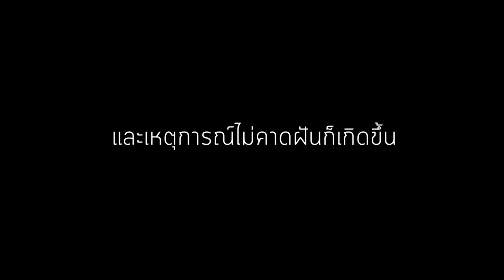ไปดูตู้ปลา BNK48 [17/05/2018]